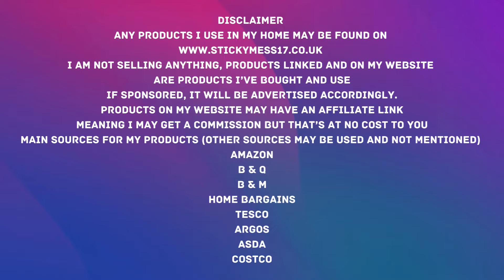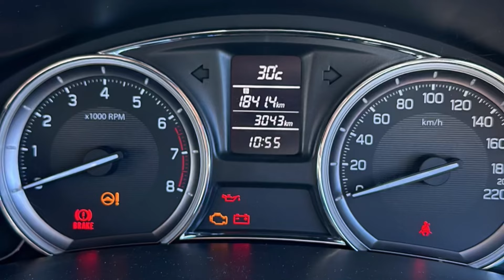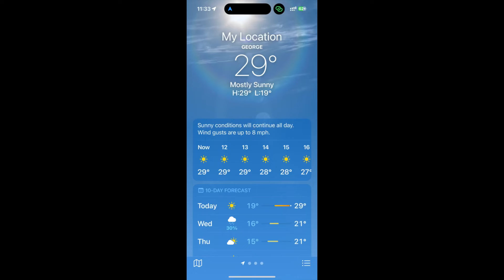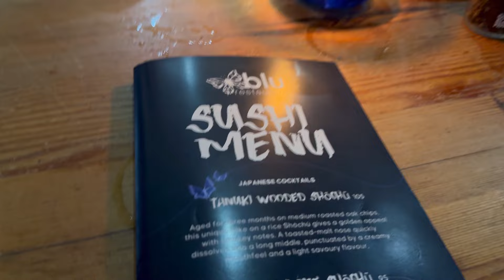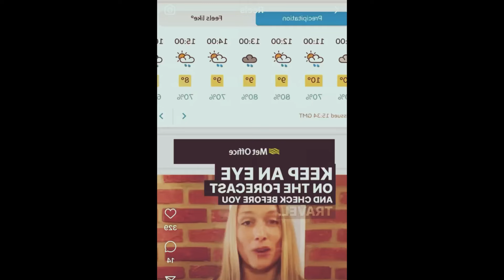WE ARE LEAVING CAPETOWN | STOPPED BY POLICE | AND ON TO BRENTON ON SEA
Today's video is STARTING OUR ROAD TRIP , FROM CAPE TOWN SOUTH AFRICA TO BRENTON ON SEA PLUS OUR ACCOMMODATION, ELEPHANTS AND VIEWS